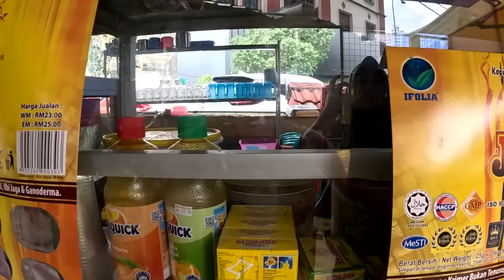The Largest Wet Market in Kuala Lumpur, Malaysia 🇲🇾 (Pasar Chow Kit)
Kuala Lumpur's largest wet market. In this video we will be visiting Pasar Chow Kit to see what it is like to do shopping with the local people. Here you will find a wide variety of fresh seafood, meats, and of course produce! This market is open everyday of the week, but on the weekends is really when you can see it at its full potential!